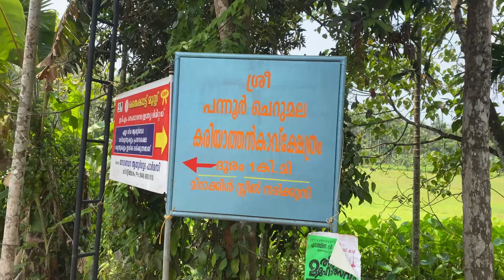Sunday SPL കുരുത്തക്കേട് വ്ലോഗ് 😄